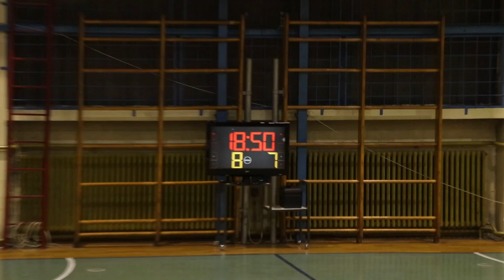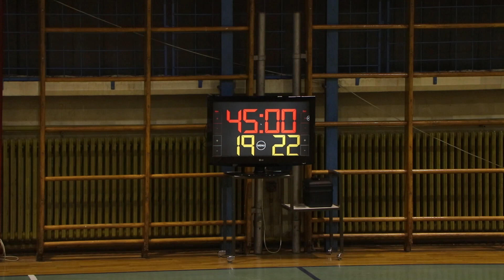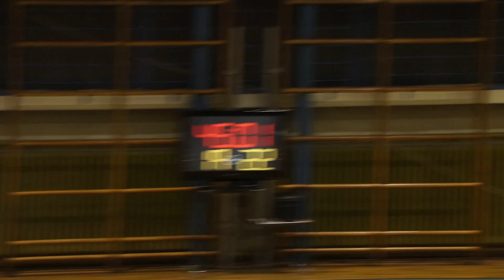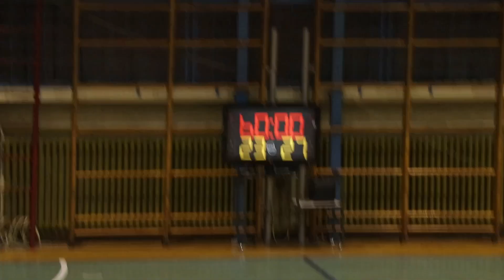RK KALUĐER - RK SLOGA 2, II LIGA REPUBLIKE SRPSKE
RK KALUĐER - RK SLOGA 2